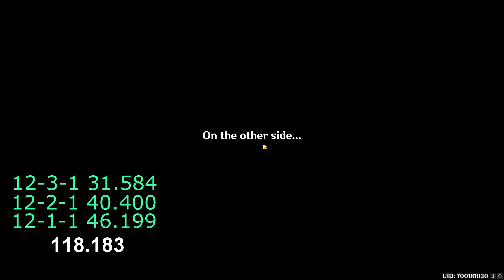118 SEC CONTINUOUS ABYSS 2.4 XIAO C6 FIRST SIDE SPEEDRUN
anyways bosses are ass, last room was abit interesting.